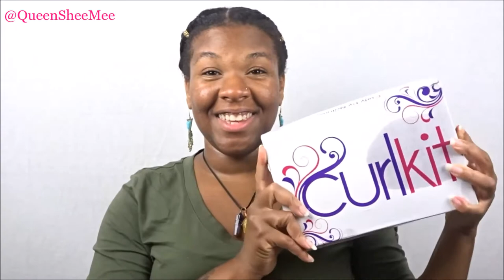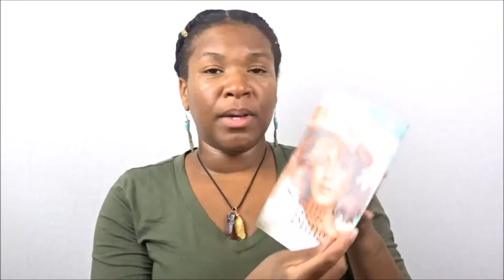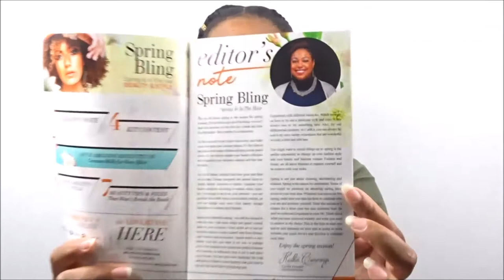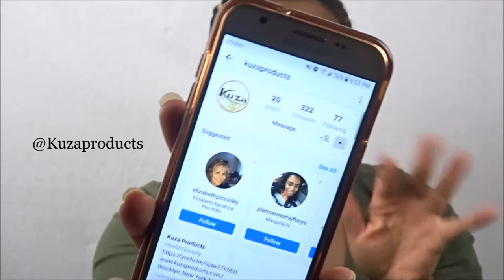ISSA TAKEOVER & SNEAK PEAK MAY 18' CURLKIT!!!! | CURLKIT UNBOXING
Welcome Queen for another Curlkit Unboxing!! This month we have a takeover featuring my loves "Creme of Nature"!!!

I live for this brand because of the quality of the products and how they have helped me on my OWN NATURAL HAIR JOURNEY SINCE 2015!!

Make sure you're SUBSCRIBED & TEAM NOTIFICATIONGANG so you will be notified of my FULL REVIEW & DEMO COMING NEXT WEEK!!! (Sorry, I had just washed my hair the same day my box arrived Queens)

THANK YOU ALL SO MUCH FOR THE CONTINUAL LOVE AND SUPPORT OF QUEENSHEEMEE!! IT WOULDN'T BE POSSIBLE WITHOUT ALL OF YOU BEAUTIFUL QUEENS!!

FTC: CURLKIT SENDS ME A KIT MONTHLY FOR REVIEW TO SHARE WITH YOU QUEENS. ALL OPINIONS ARE HONEST AND THAT OF MY OWN BUT YOU GUYS KNOW THIS RIGHT? LOL THANK YOU.

Influenster: Queen Esther S.